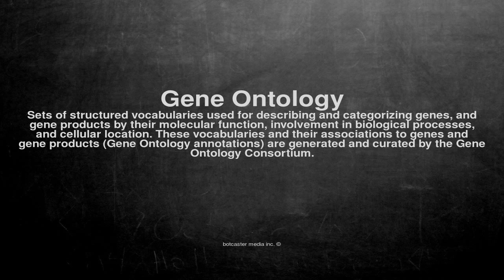Medical vocabulary: What does Gene Ontology mean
What does Gene Ontology mean in English?